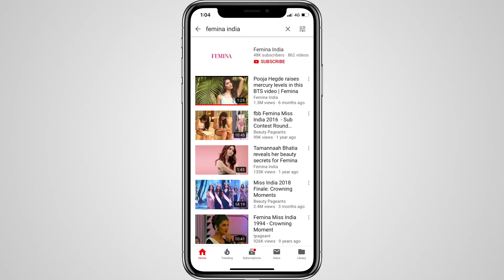I Hate You Mom | Mothers Day 2020 | Femina India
While most of us are in the comfort of our homes with our families, countless frontline health care workers are braving the pandemic every day. Countless mothers leave their homes and their children to come to the aid of those in need.

We commend and honour them not just today, but every day.

Here’s saluting you, dear ladies.

Special thanks to Gauri Pradhan and Hiten Tejwani for acting and shooting respectively. ❤️

ABOUT FEMINA INDIA:
Femina is all about YOU! We take your interests very seriously, which is why have you covered
–fashion, beauty, celebrities, health, fitness, relationships, career, food, books, movies, inspiring
stories of real women and achievers, you’ll find everything you need to keep on top of things.
Make Femina your one-stop destination for all that’s buzzing and exciting.